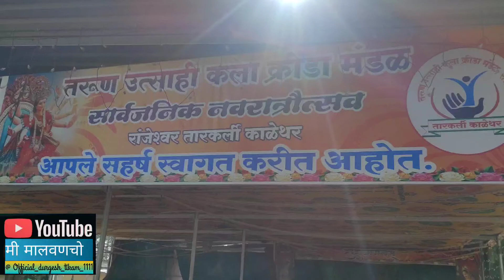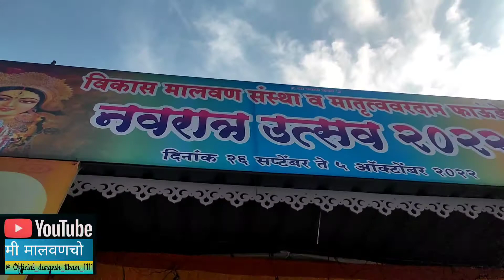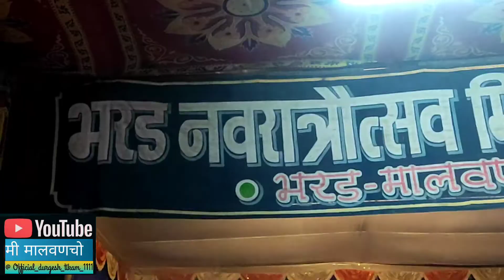नवरात्रौत्सव २०२२ मालवण . 🙏🙏🙏( तारकर्ली, रेवंडी, मालवण , भरड मित्र मंडळ, बांगीवाडा.)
नमस्कार
मित्र मैत्रीणीनो

मी मालवणचो या माझ्या युट्युब चॅनेल वर मी दुर्गेश टिकम तुमचे सगळ्यांचे मनापासून स्वागत करतो.

या विडीओ मध्ये मी तुम्हांला दाखवणार आहे नवरात्रौत्सव. घटस्थापने निमित्त .. मालवण मध्ये विराजमान झालेल्या दुर्गामाता  🙏

विडीओ आवडल्यास लाइक करा आणि शेअर करा

@मी मालवणचो